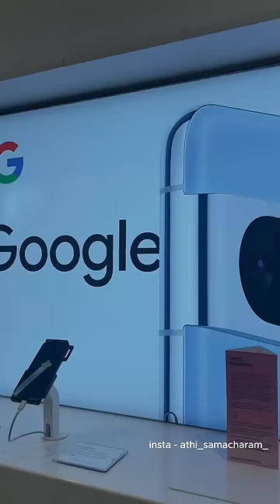Edho Anukunte Edhoo Ayindi 🤣